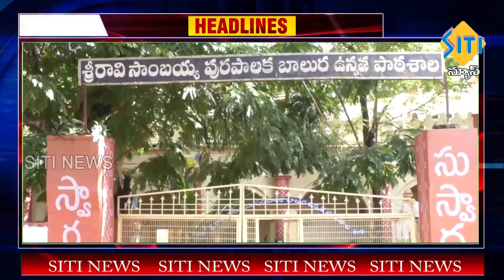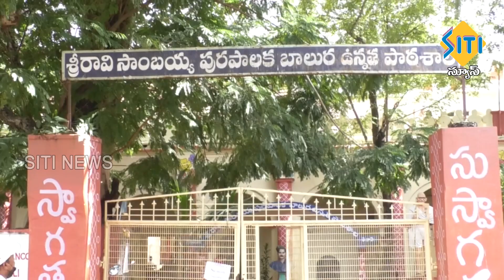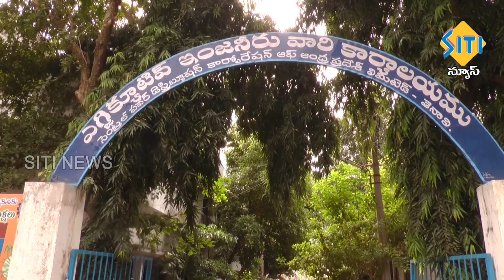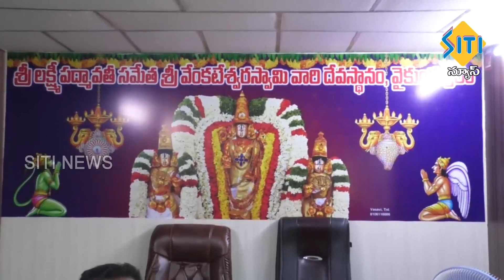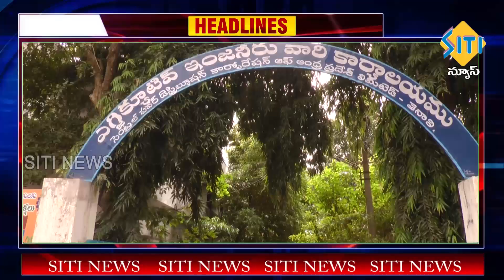TENALI SITI NEWS 17 11 2021 7 AM NEWS